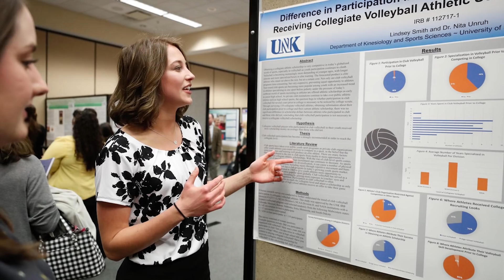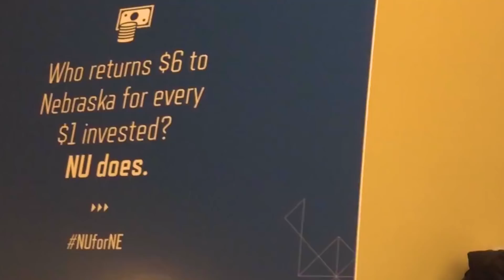UNK FYI: Updates on STEM building, new College of Arts and Sciences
In this installment, Chancellor Kristensen highlights Friday's commencement, groundbreaking plans for the new STEM building and opening of Village Flats residence hall, formation of the new College of Arts and Sciences, Frank Museum upgrades and student research accomplishments.
     Chancellor also addresses state funding and the budget gap, the Nebraska high school state speech contest hosted by UNK, new student government and faculty senate leadership and the numerous conferences hosted at the university this spring, including one focused on Human Trafficking.